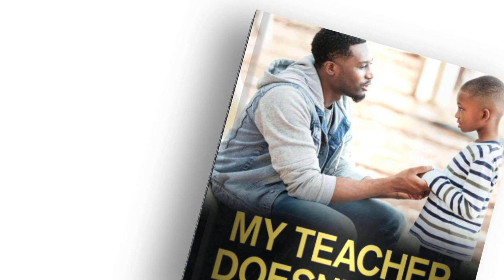Dr Percy Bland Book Promo JAZZ Edit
Join Dr. Percy Bland, Sr. at the launching of his new book "My Teacher Doesn't Like Me".  There will be gifts, door prizes, and of course plenty of books!  Come and meet the man himself on May 27th from 4-6pm at Delicious Temptations  11220 N. Rodney Parham in Little Rock, AR. We can't wait to see you!